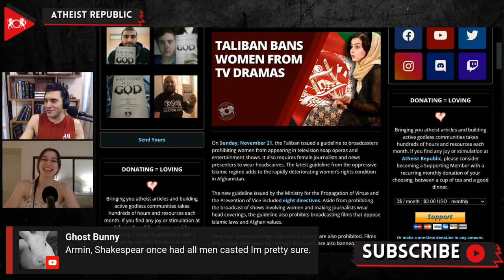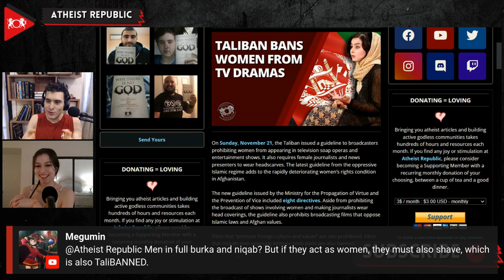Taliban Bans Women From TV Dramas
On November 21st, the Taliban issued a guideline to broadcasters banning women from appearing in television soap operas and entertainment shows. It also mandates female journalists and news presenters to wear headscarves. The new guideline issued by the Ministry for the Propagation of Virtue and the Prevention of Vice contained eight directives. This includes a prohibition on films that “promote foreign culture and values” and films that include men exposing “intimate body parts.” The Taliban’s restrictions are slowly mounting; this time, they are imposed on the airwaves. The guidelines also direct broadcasters to ensure that entertainment and comedy are not “based on insulting others, nor for the insult of human dignity and Islamic values.” This includes shows or any footage that depicts the Islamic prophets and their disciples. Despite their initial statements to establish a more moderate appearance, the recent actions from the Taliban are starting to overwhelm their previous rhetoric.

Source:
Location: Afghanistan